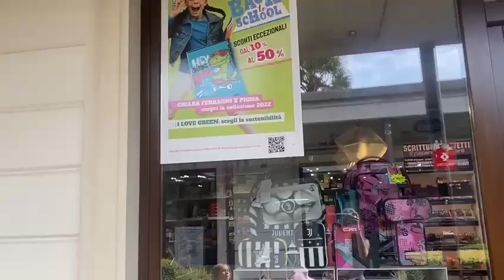RDF Campus Estivo 2022 - Linea Ufficio Buffetti - Rivarolo Canavese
RDF @rivarolodancefactory ☀️Campus Estivo 2022 🎬

Questa settimana, per la prima volta, le nostre ragazze del Campus si sono cimentate in una nuovissima esperienza diventando "GIORNALISTE per un GIORNO". 🎤📰 Ecco a voi 4 interviste a 4 Commercianti di @cittadirivarolo !!! 🥳🤪🥇

✨L'intera realizzazione è stata opera loro dalla creazione del logo, e la scelta delle domande al montaggio finale! SCEGLIETE LA MIGLIORE ! 😉👏👏👏